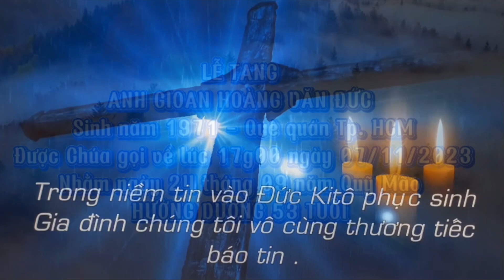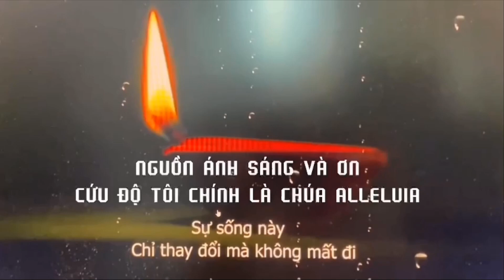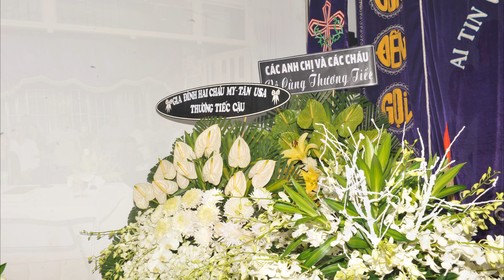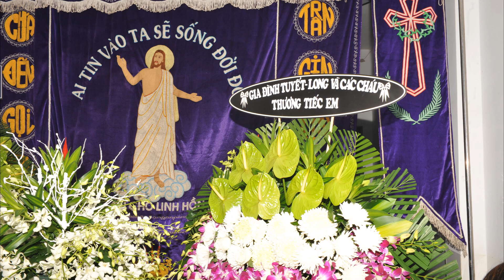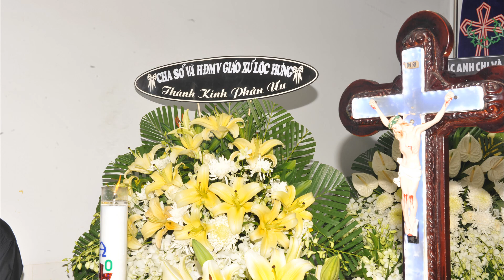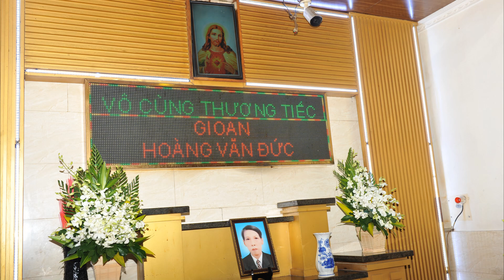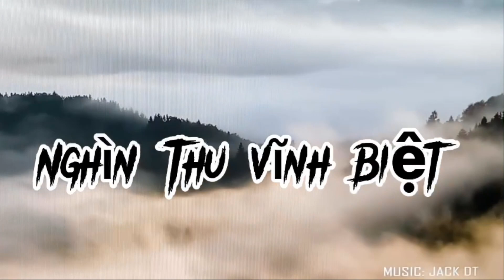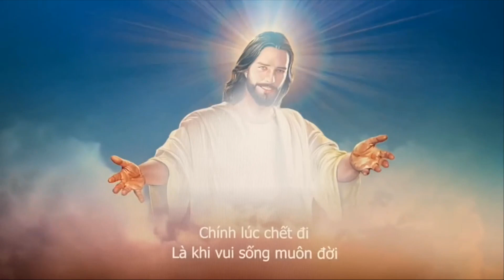LE TANG ANH HOANG VAN DUC